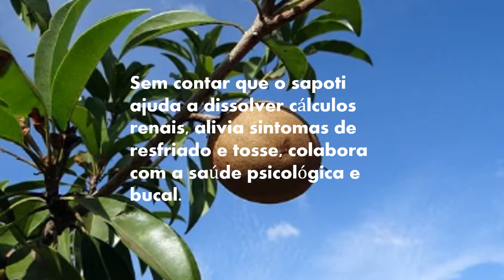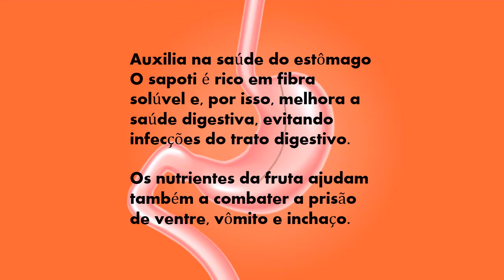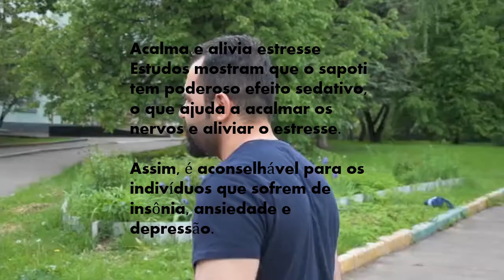SEIS BENEFÍCIOS DO SAPOTI PARA SUA SAÚDE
💲Quer Ganhar Uma Renda Apenas Digitando Com Seu Celular Ou Computador?💲
Aprenda como é possível ganhar de R$ 1.300 á R$ 3.700 por mês sendo um Digitador Online.
SEIS BENEFÍCIOS DO SAPOTI PARA SUA SAÚDE essa você não sabia